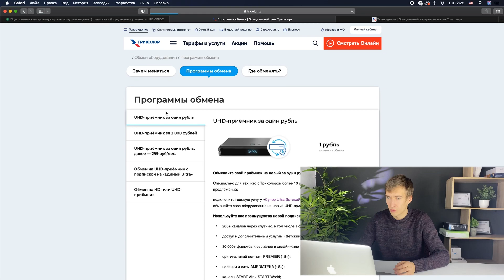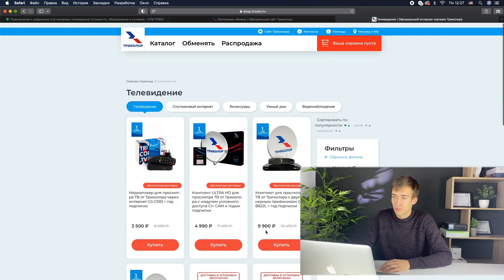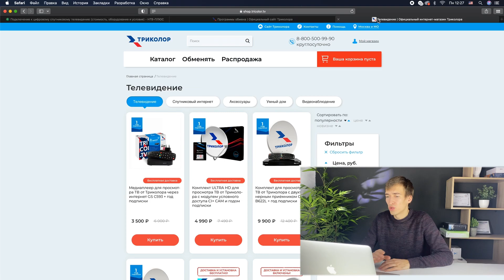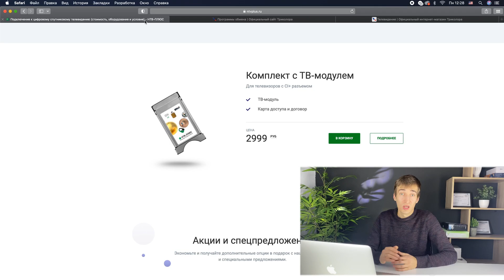ОБМАН Триколор ТВ - ОБМЕН спутниковых приемников или развод на деньги клиентов? Мое мнение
За все время существования спутникового оператора Триколор ТВ было очень много недовольств и разговоров о принудительном обмене спутниковых ресиверов.

В видео высказываю своё мнение по этому поводу и отвечаю на вопрос, развод ли это на деньги или нет.

Для заказа установки систем спутникового телевидения для вашего дома в Минске и Беларуси звоните по телефону или переходите на наш сайт.

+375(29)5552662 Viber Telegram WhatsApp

Оборудование IPTV и спутникового телевидения, усиления интернета и систем безопасности в Минске и Беларуси можно заказать в нашем интернет-магазине